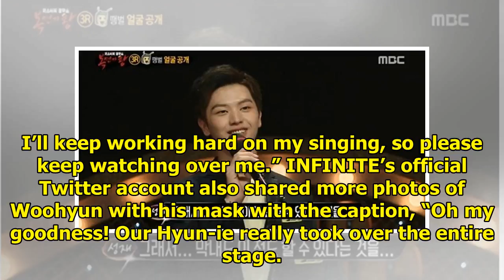Main Vocalist Of Boy Group Blows Everyone Away With His Vocal Talent On "The King Of Mask Singer"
Display. Sharethrough. Soompi.1x1 The identity of Salvador Dali on MBC’s “The King of Mask Singer” w...